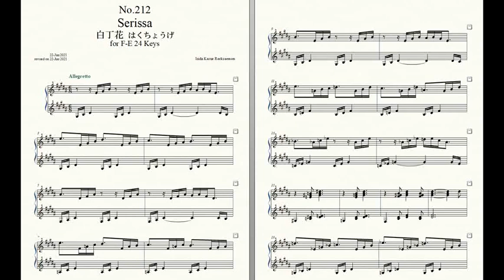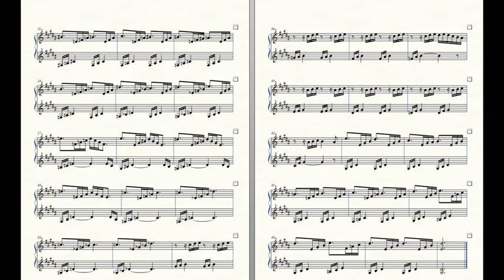Rockzaemon “Florum” Preludes for Celesta or Toy Piano No.212.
Rockzaemon.
Florum No.212. Vol.XVIII.

Serissa 白丁花 はくちょうげ